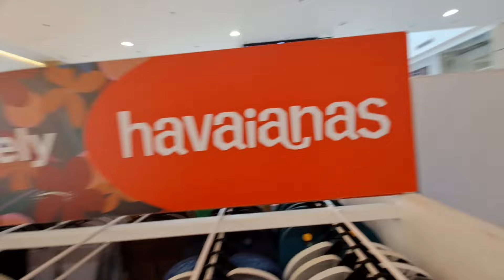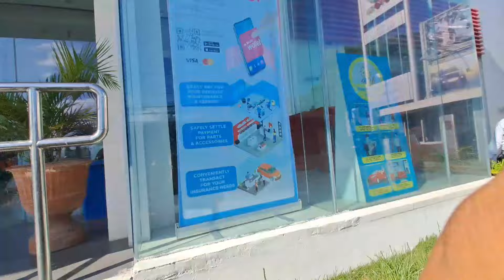KUYA JOMAR B-DAY SA LIKOD NG CAMERA DITO NYO LANG MAPAPANUOD.